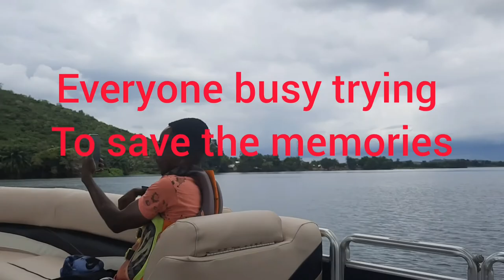ADOMI BRIDGE/GHANA'S LONGEST SUSPENSION BRIDGE/VOLTA RIVER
The Adomi Bridge is a lattices steel arch suspension bridge spanning the Volta River at Atimpoku in Ghana, West Africa. The 334m long bridge was constructed on March 1955 and opened in 1957. This is the most beautiful region in Ghana.